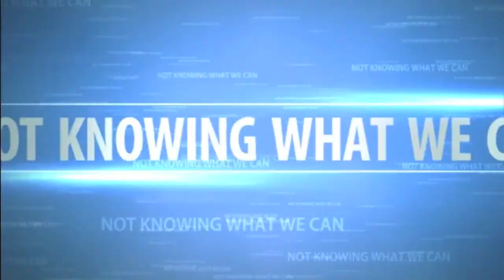Dedication and Motivation